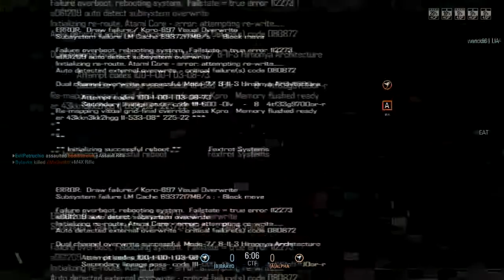Blacklight: Retribution UA | Piledriver